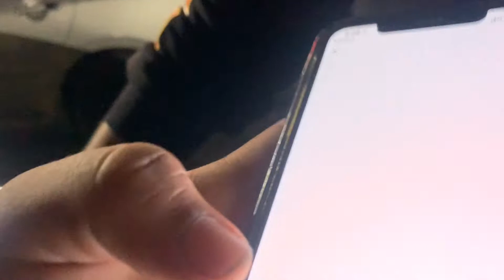Redline Racing finale pt. 2